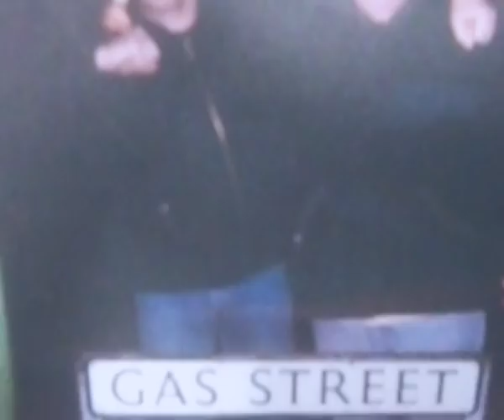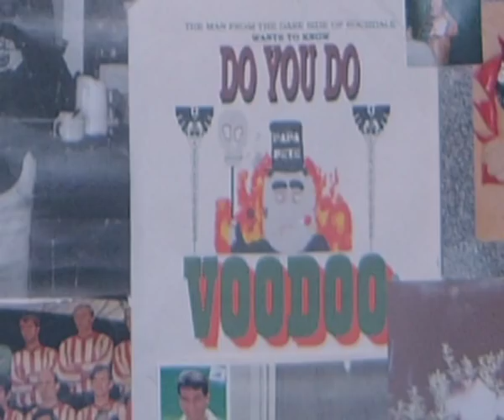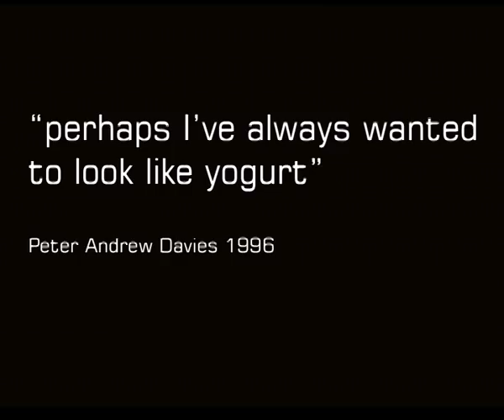PETER DAVIES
RIP PETER DAVIES  SMOKE LIKE A FISH